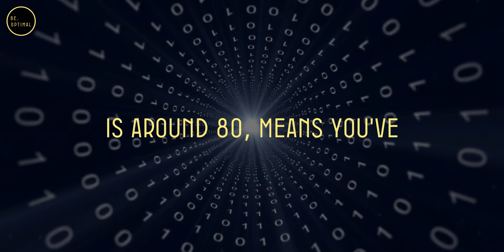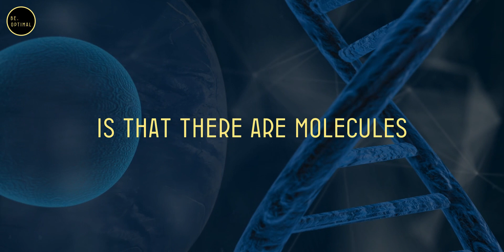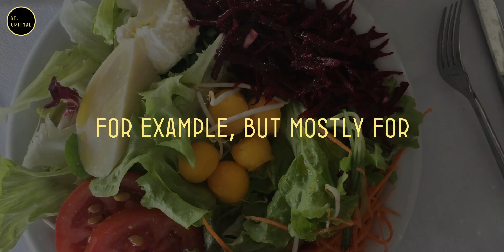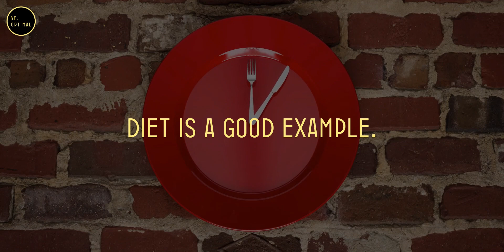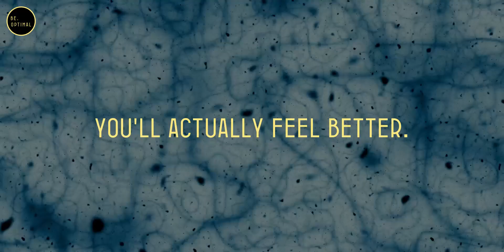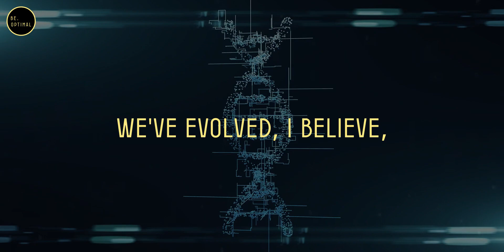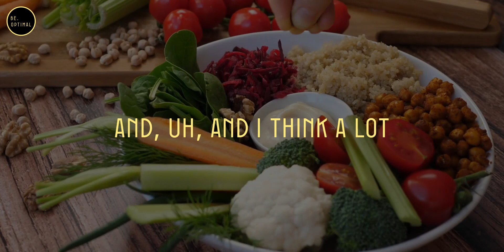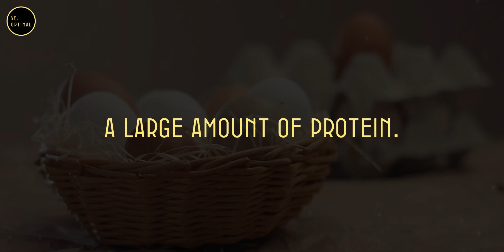OPTIMIZE your Nutrition with this FORMULA || Dr. David Sinclair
Dr. David Sinclair explores the intriguing connection between longevity, food, and general health in this educational film. He explores the effect of various food choices on death rates, drawing on a wealth of data and studies. He draws attention to the important results of a 2013 Adventist Health study, which showed that the more plant-based a person's diet, the lower their risk of mortality, with the largest reductions seen among vegans and pesco-vegetarians.

The function of sirtuins—genes associated with lifespan that react to specific food molecules—is another topic covered by Dr. David Sinclair. He highlights how crucial it is to maintain a balance between times of abundance and times of struggle (eating less and ingesting fewer proteins), and he speculates that pulsing the diet would produce the best outcomes. He also looks at how certain compounds in plants can trigger pathways associated with longevity, explaining why diets high in plant-based foods are associated with longer lifespans and greater health.

David highlights the transforming potential of dietary alterations by sharing how his own experience has significantly influenced his health markers. This interesting film offers insightful information about the science underlying longevity and diet.

 Who are we? At Be optimal we try to help individuals to unlock their ultimate potential through health, mind, and body optimization. We aim to educate, inspire and empower people to take charge of their lives and accomplish their goals. To do this, we accompany the content with our own animations, using images and text to facilitate understanding and create original pieces of content. The visual format, the drawings and the schemes, bring color and life to the speeches. Improving comprehension, integration of information, while contributing to entertainment!

This channel features instructional talks from a wide spectrum of well-known figures in an effort to inspire, motivate, and educate our audience

 Topics covered-
- The impact of diet on health and longevity
- Various diets and their effects on mortality
-The role of sirtuins and molecules in foods in activating defense mechanisms against aging
- The significance of plant-based diets in promoting longevity and overall health
- The discovery of genes that control aging, such as sirtuins and mTOR.

 1) This video has no negative impact on the original works.
2) This video is also for teaching purposes.
3) It is transformative in nature.
4) I only used bits and pieces of the videos to get point across where necessary. But we allow ourself to use them in order to help people in motivational form.
If any owners would like me to remove the video we have no problem with that, just send me a letter: * We hope you enjoyed this speech by Dr David Sinclair, a lot of work has been put into it.